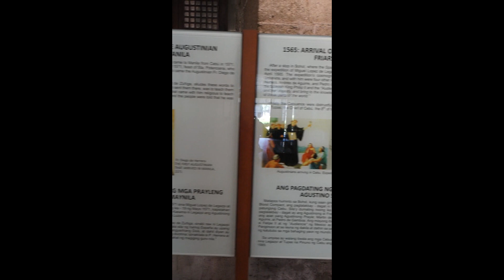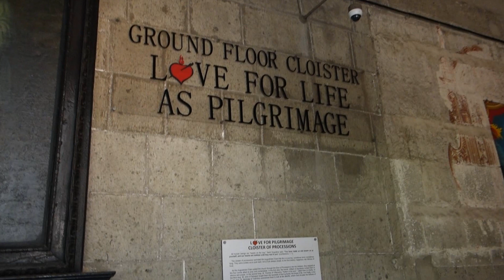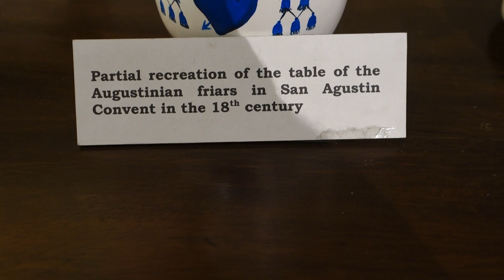San Agustin Church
The oldest church in the Philippines.